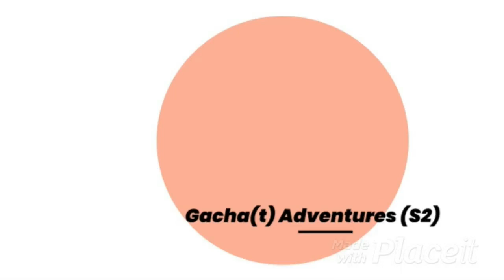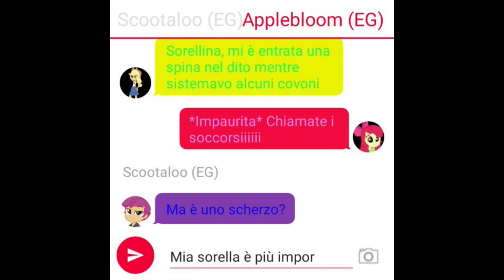Gacha(t) Adventures - A tutto c'è rimedio... o quasi (2x05)